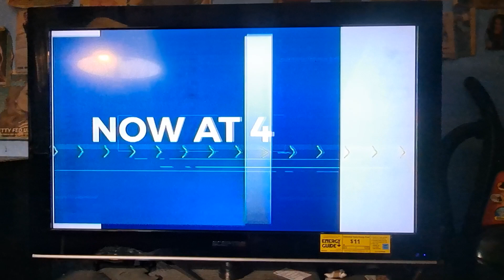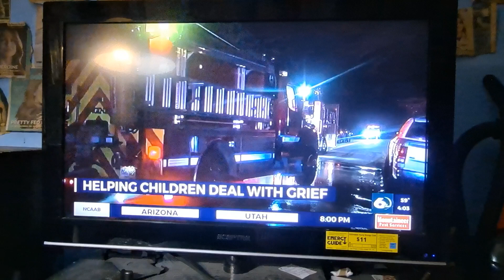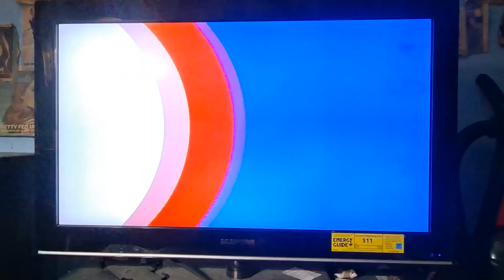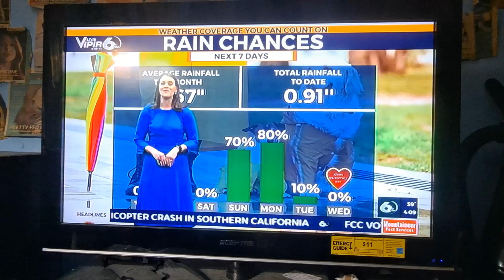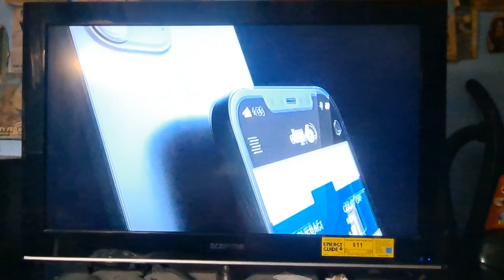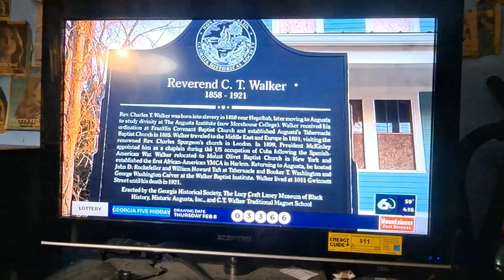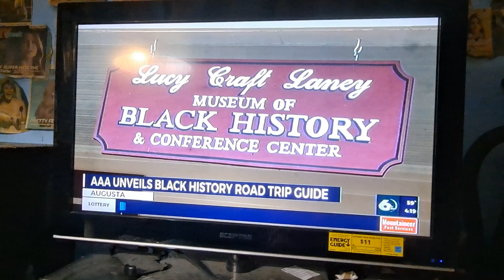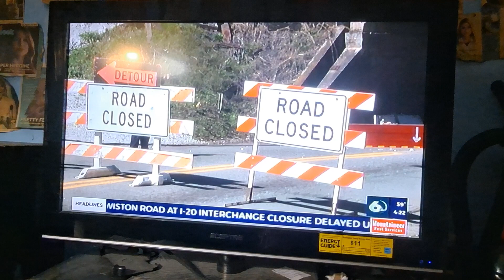WJBF News Channel 6